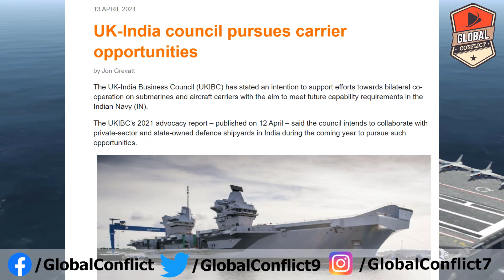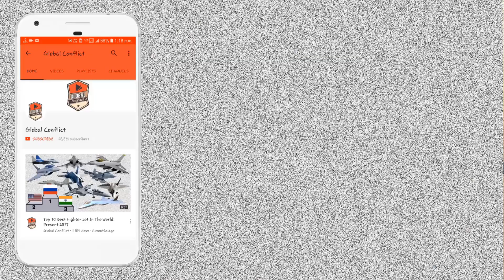Big Update on Indian Future aircraft carrier and P-75i Submarine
UK India के साथ बनाना चाहता है Aircraft Carrier

INS Vishal, also known as Indigenous Aircraft Carrier 2 (IAC-2), is a planned aircraft carrier to be built by Cochin Shipyard Limited for the Indian Navy. It is intended to be the second aircraft carrier to be built in India after INS Vikrant (IAC-1). The proposed design of the second carrier class will be a new design, featuring significant changes from Vikrant, including an increase in displacement. An Electromagnetic Aircraft Launch System (EMALS) CATOBAR system is also under consideration. Its name Vishal means 'giant' in Sanskrit.

In April 2011, Admiral Nirmal Kumar Verma stated that construction of the second carrier was some years away as there were a number of higher spending priorities for the navy. The design stage of IAC-2 began in 2012, and was undertaken by the navy's Naval Design Bureau. The navy decided not to seek outside help in preparing the design concept and implementation plans, but might seek help from the Russian Design Bureau later to integrate Russian aircraft into Vishal. IAC-2 is proposed to be a flat-top carrier with a displacement of 65,000 tonnes and might have a CATOBAR system, unlike the STOBAR system on IAC-1.On 13 May 2015, Defence Acquisition Council (DAC) allotted Rs.30 crore for initial construction planning process of INS Vishal.

In May 2015, Chief of the Naval Staff Admiral Robin K. Dhowan initially floated the possibility of nuclear propulsion, saying that "all options are open for the second indigenous aircraft carrier. Nothing has been ruled out." The initial plan for the aircraft carrier included nuclear propulsion system but this was later changed to an integrated electric propulsion system due to the complexities involved in developing a nuclear reactor with a capacity of 500 to 550 megawatts that would possibly take 15 to 20 years.

The Indian Navy also reached out to four international defence companies for suggestions with the design of Vishal, with letters of request sent to the British BAE Systems, French DCNS, American Lockheed Martin and Russian Rosoboronexport on 15 July 2015, according to a report in Jane's Navy International. The letter asked the companies to "provide technical and costing proposals" for the IAC-2 program.

In 2013, the Indian Navy reportedly sought to equip the aircraft carrier with EMALS, which could enable the launching of larger aircraft as well as unmanned combat aerial vehicles. General Atomics, the developer of EMALS, also gave a briefing of the technology to Indian Navy officers with the permission of the US Government. In April 2015, US Under Secretary of Defense for Acquisition and Sustainment Frank Kendall stated that the Obama administration was supportive of selling EMALS to India, amongst other technologies. A Joint Working Group on Aircraft Carrier Cooperation was also formed between India and the United States to collaborate on the design and development of aircraft carriers, with the first meeting between Indian Navy and United States Navy naval officers held in August 2015. In October 2017, just ahead of US Secretary of State Rex Tillerson's visit to India, the Trump administration approved the release of technology for the EMALS for Vishal.

On 3 December 2018, Chief of the Naval Staff Sunil Lanba told media that the work on Vishal had moved ahead and the construction of the ship is expected to begin in 3 years. Initially, the carrier was expected to enter service by the 2020s, but the expected date of completion was later postponed to the 2030s.

British newspaper Daily Mirror reported on 5 May 2019 that India was in talks with the United Kingdom to purchase the detailed plans for HMS Queen Elizabeth to use as the basis of INS Vishal's design.